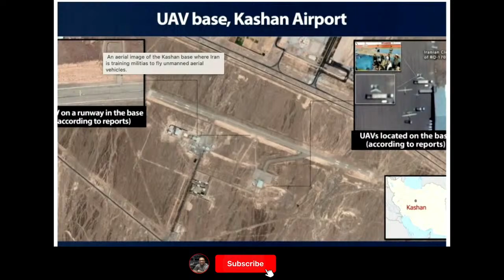This Really Just Happened In Damascus!!!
April 2nd, 2024 LIVE!!! We’re LIVE in studio with David TaL!!! Today we’re going to talk about what likely led Israel to strike A position in Syria. We’ll talk about the mechanics of the geo-political movements of the region as well as the religiously motivated movements! Don’t miss out on this exciting show!!!